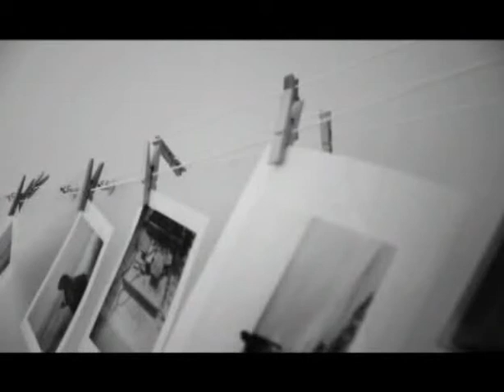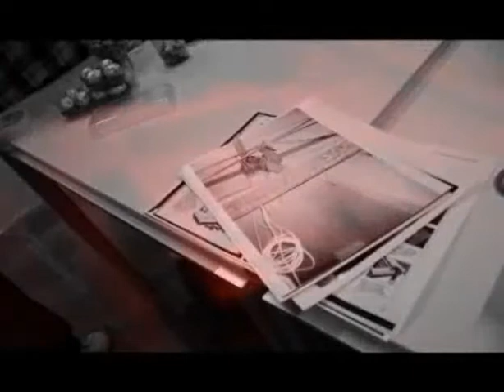Mi tiempo es luz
Se trata de un taller orientado a todo lo referente a un laboratorio de fotografía tradicional en blanco y negro. Pero yendo un paso más allá de la técnica, de los acabados, de la exposición. Se trata de hacer del laboratorio una herramienta de creación fotográfica nada anticuada ni aburrida, sino, ahora más que nunca viva y abierta a una cantidad de posibilidades infinitas.
Este es el video-resultado del taller realizado en el LAB en Murcia en 2008. Parte de los integrantes del taller tienen ahora su propio colectivo INVISIBLES